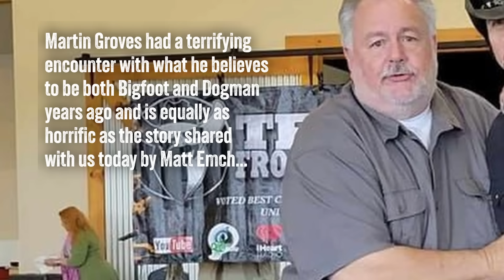Most Terrifying Interview I've Ever Done.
Most Terrifying Encounter I've Ever Heard